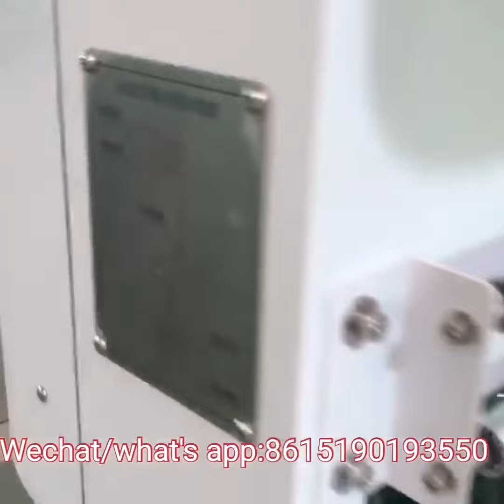Various adhesive tapes shrink packing machine